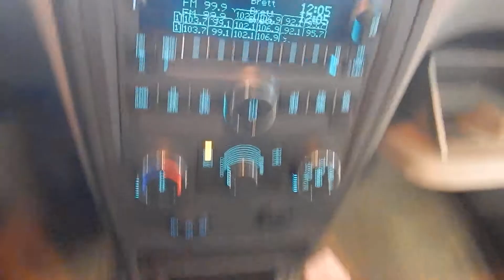17H0889, 2009 CHEVROLET HHR, 2.4, A.T., FWD, 44,771 MILES, MORRISON'S AUTO SALVAGE